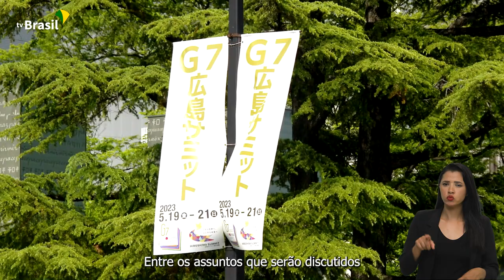Ponto Gov | Presidente Lula embarca para o Japão, para participar do G7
Ponto Gov | Presidente Lula embarca para o Japão. Segurança alimentar, saúde e democracia serão alguns dos temas abordados com os japoneses. Em Brasília, vice-presidente, Geraldo Alckmin, defende aprovação da Reforma Tributária. E mais: governo apresenta programa de promoção e defesa dos direitos da população LGBTQIA+. Ministério da Saúde alerta para os riscos da hipertensão arterial, que atinge cerca de 36 milhões de brasileiros. Fique por dentro no Ponto Gov de hoje.